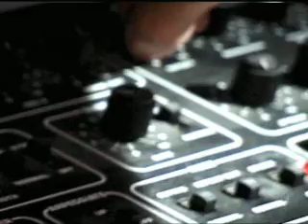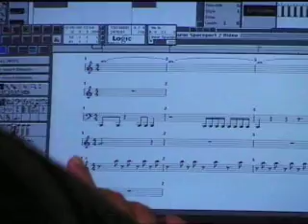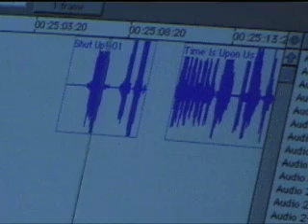PlayStation Underground - Issue 3 - Game Sound Design